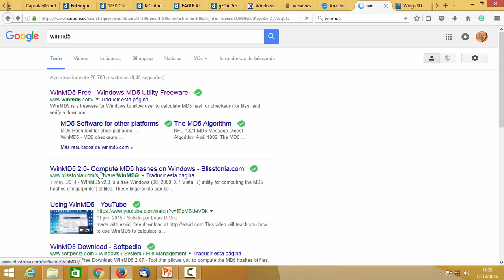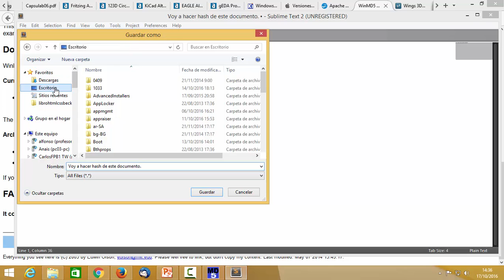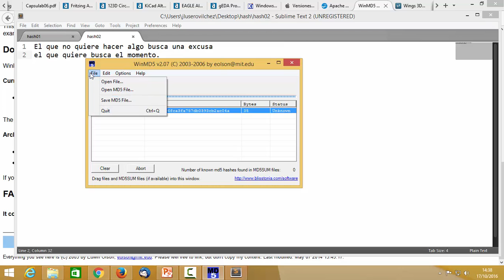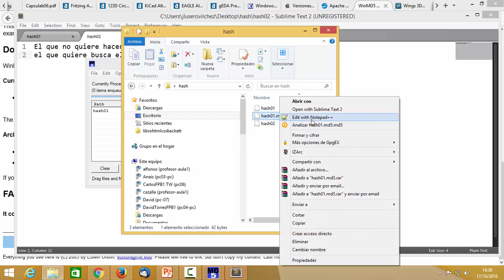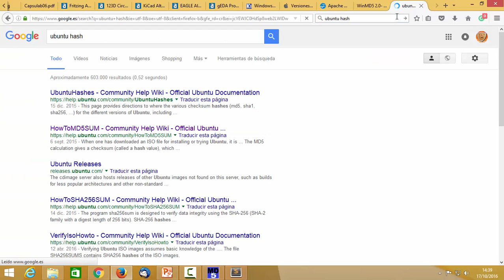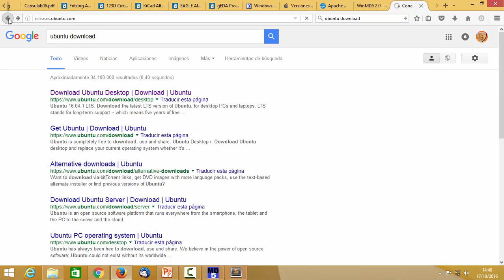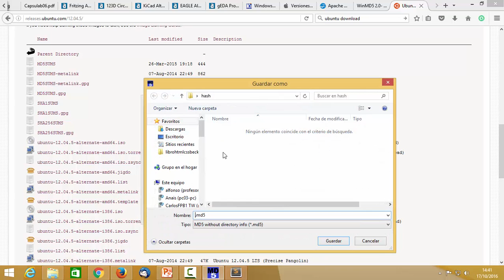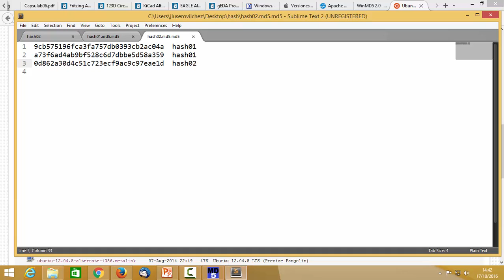Hash Comprobar con WINMD5 Seguridad Informatica CFGM